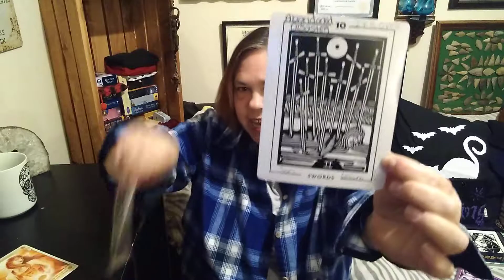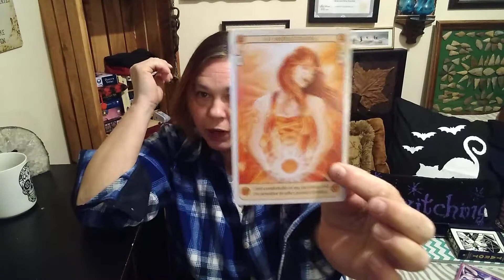♋ Cancer P2. April Tarot ( 2min long )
Cancer April Tarot  P.2. it's taking courage to bring this to Justice... Temperance.
I am a Certified Shamanic Practitioner, Reiki Master, Medium and Astrologer.

If you live in the Fredericksburg Virginia area.  And you would like to book and person private appointments with me... You may do so through the Grove of Brite Blessings. An Old Town Fredericksburg

Much love
LSF